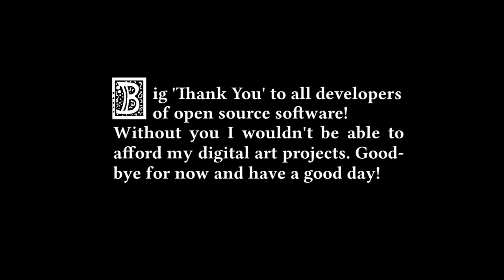Goblin's Pike - Tapestries (Medieval / Fantasy Music)